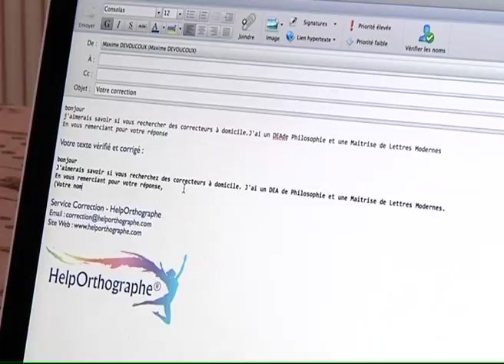131120 La quotidienne P2